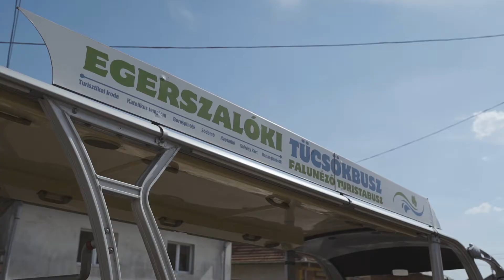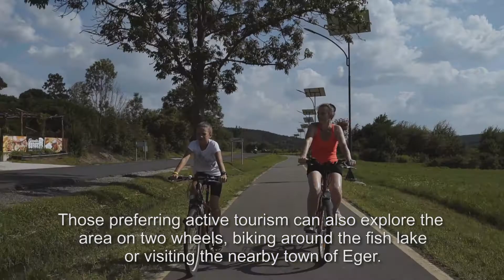Egerszalók ( english 5 min.)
gyogyvizekvolgye.hu